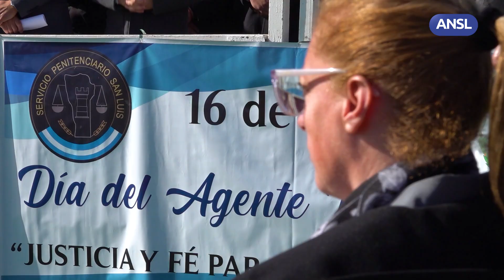Karina Mantelli, Directora del Servicio Penitenciario Provincial